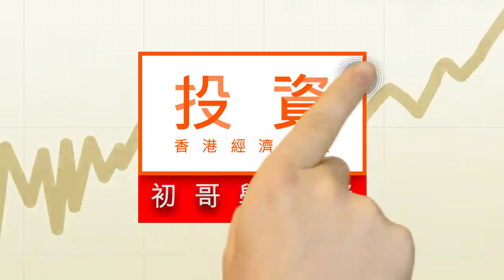【初哥學投資】PPI：經濟需求風向標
PPI主要的目的是衡量工業企業所需採購品的物價狀況，PPI的升跌，與市場需求活躍與否的重要風向標，皆因廠家會因應市場需求，決定是否增加採購、擴大生產規模，從而影響生產物價。